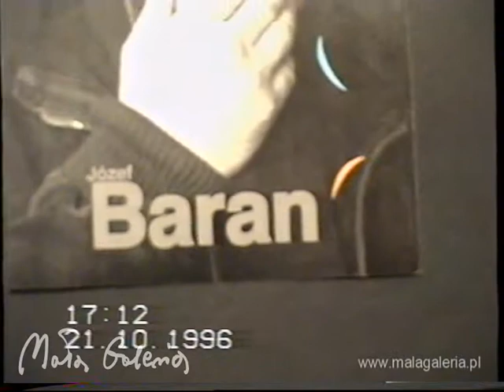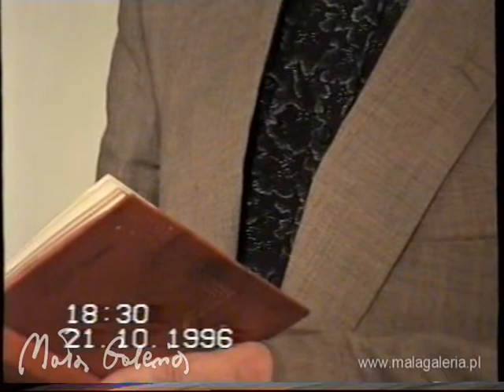Józef Baran - spotkanie w ramach IV MFFA - 21 października 1996 r.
Józef Baran - spotkanie w ramach IV MFFA - Mała Galeria - 21 października 1996 r. - archiwum VHS